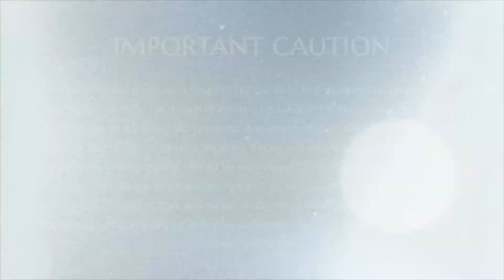The Path to Bliss || Part 2 || Dhyana Spurana || 04 March 2006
Title: The Path to Bliss Part 2
Name Of The Convention: Dhyana Spurana
Session on: Experiencing spontaneous liberation
Date: 04 March 2006
Venue: Los Angeles, California, USA

In this video Supreme Pontiff of Hinduism HDH Nithyananda Paramashivam says that we constantly carry some degree of pain, either physical or emotional; or we constantly experience a tension in the naval centre. This pain and tension are caused by random thoughts that we mistakenly connect and create a shaft of pain. This shaft of pain itself doesn't exist and at any given moment we can unclutch from it and experience spontaneous liberation. HDH shares with delegates of the Dhyana Spurana Convention that if we unclutch from everything we experience, including unclutching from the Master, a pure silent void will be created automatically.